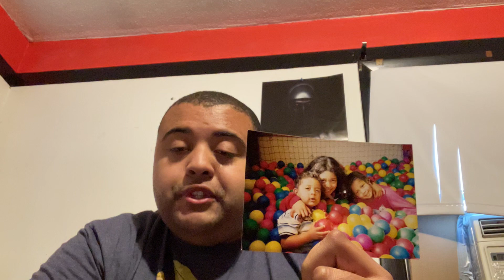My experience/rant meeting my sister’s